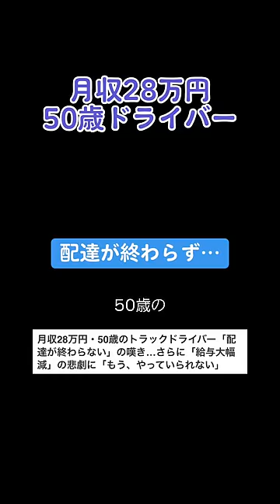月収28万円ドライバー さらに忙しくなり収入は…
配達員これから大変やねぇ